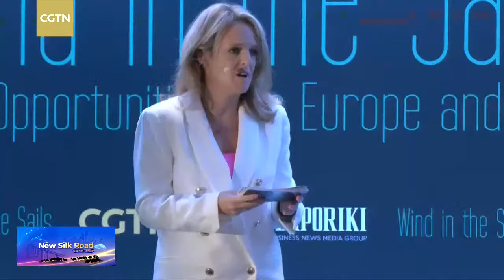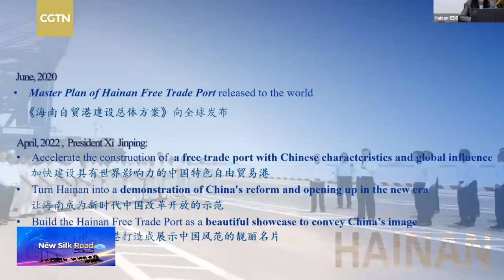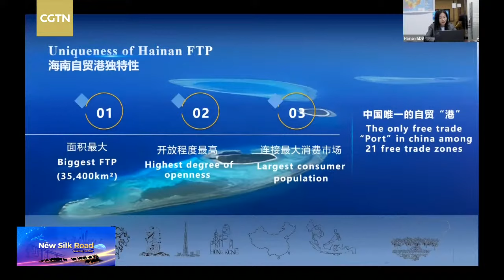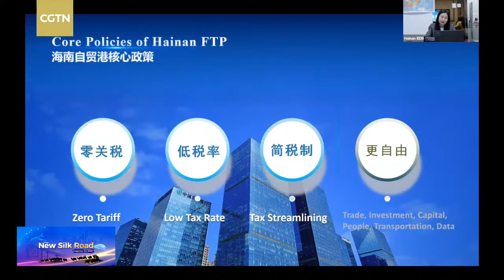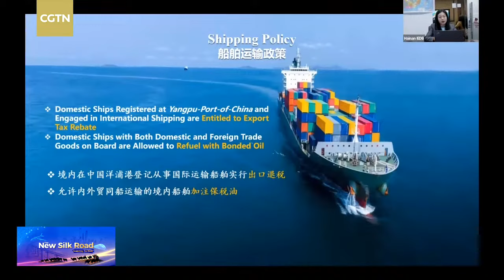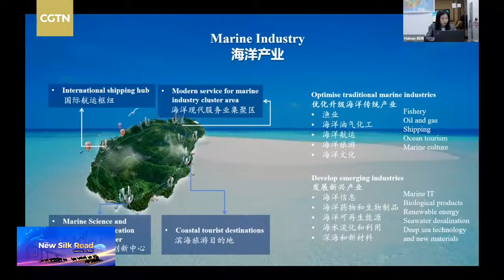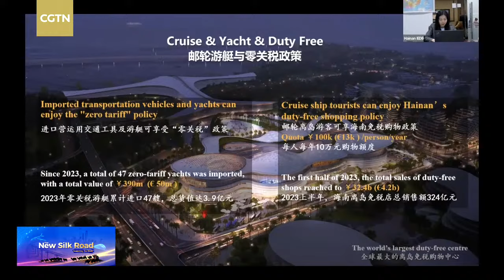Watch: Wind in the Sails – New opportunities for China and Europe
Get ready to immerse yourself in the heart of Europe as we explore Greece and uncover the genuine perspectives of its local communities, spanning academia, politics and the business sector, toward the Belt and Road Initiative.